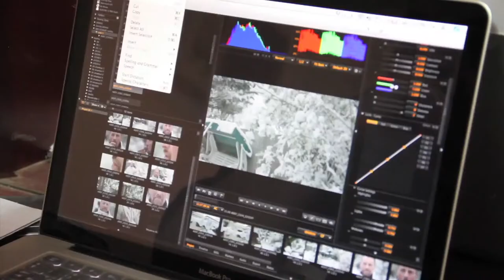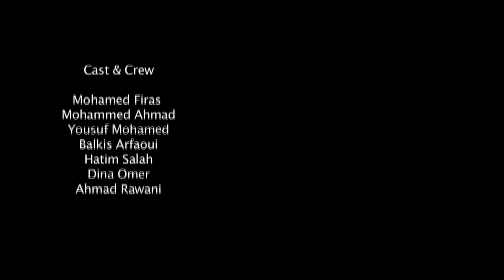The Egnever / Dina Omar / 18-25 / Qatar / 5:00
PLURAL+ Doha Centre for Media Freedom Award
PLURAL+ SIGNIS Award

Two college students decide to retaliate against an offensive internet video. The students dwell on the potential implications of their vengeful act.